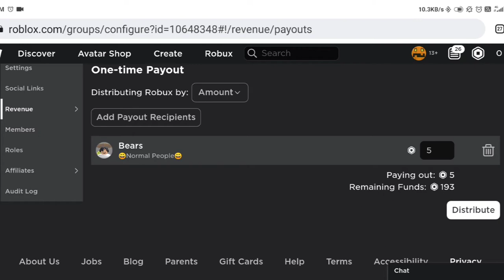💸Spending 100 million tech coin with opening steampunk eggs🥚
Make sure to leave a like for this video